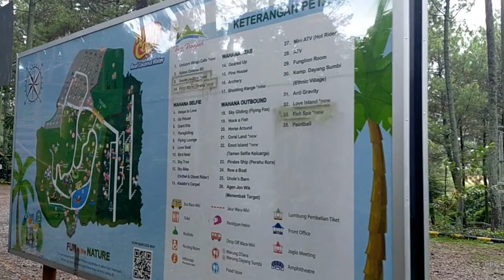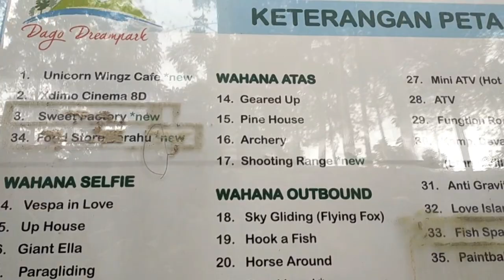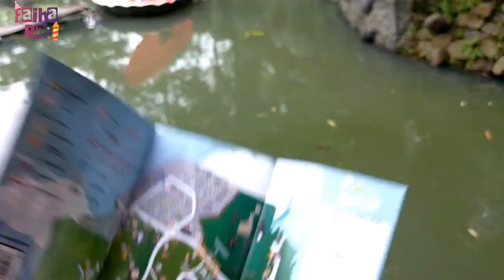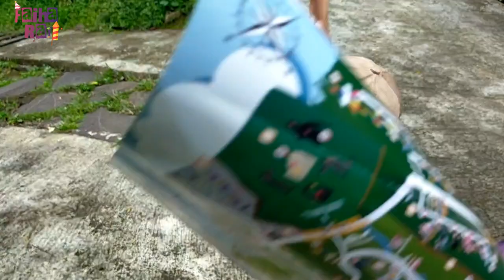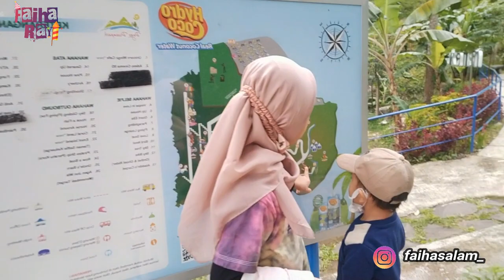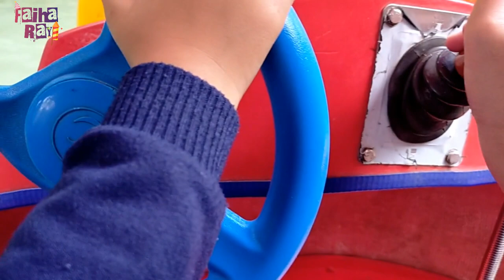SERUNYA NAIK PERAHU DI DAGO DREAM PARK BANDUNG | WISATA BANDUNG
Iam back...
ketemu lagi di video jalan jalan faiha rayi
kali ini aku berada di Dago Dream Park Bandung
nggak begitu banyak berjelajah disini, karena tempatnya luas banget dan aku datangnya kesorean.
dan cuaca kurang mendukung alias hujan hehe..
tapi tetp seru ko sobat soalnya aku sempet naik perahu mesin sama Rayi dan mama.
mau tau keseruannya seperti apa? nonton videonya sampai habis yaaa..
Judul ; SERUNYA NAIK PERAHU DI DAGO DREAM PARK BANDUNG | WISATA BANDUNG

Harga Tiket :
Rp. 40.000/orang